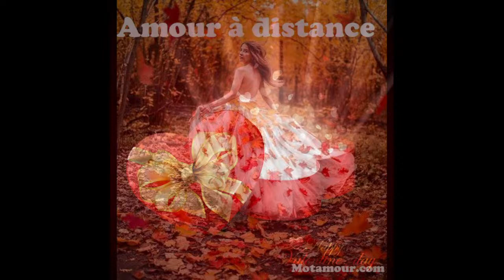yon neg ki sot chily avk minnaj li pase mize anba raje,pou rive usa,paran fi a di li pou kite neg la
kisa tap fe sike te nan ka sa?

avec Dr joseph Duverseau,Dr Marly Desir  Mr Robert Desire,Majorie,Mr Mackenson st louis...

pa bliye pou nou patage ,abone,commente ..